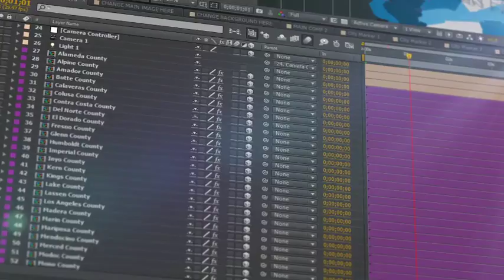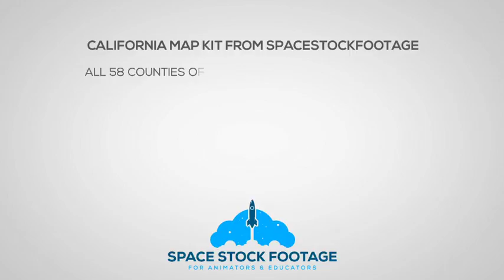California Map Kit | After Effects (AE) Template VideoHive | 17641490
California Map Kit

California Map Kit California Map Kit is a handy After Effects project that’s an invaluable addition to your library of motion graphics assets. The project is made up of all 58 counties of California, individually masked and separated onto 3D layers… so you can scale, position, hide, animate and alter as required.Use a photo, video or logo as your main asset to represent the state. Add a background and you’re ready to render! Use the included animation of all the counties combining, or animate the camera and the individual counties to tell your own story. Also includes map markers. Show the location of cities, landmarks, outlets or areas of interest. Animate and color the markers and the map to match your branding. Use as